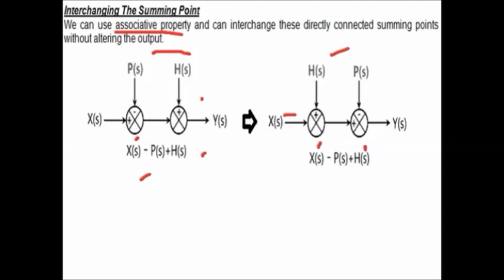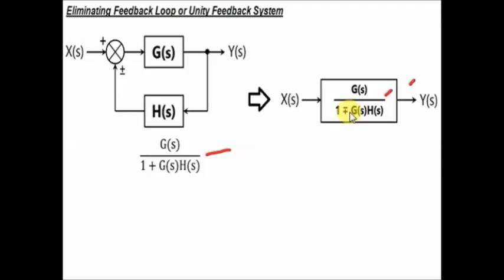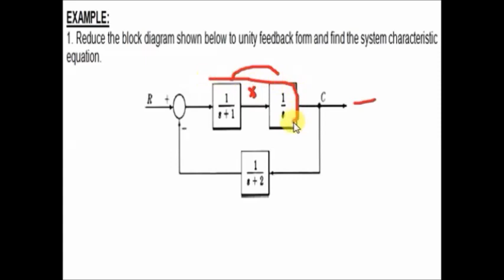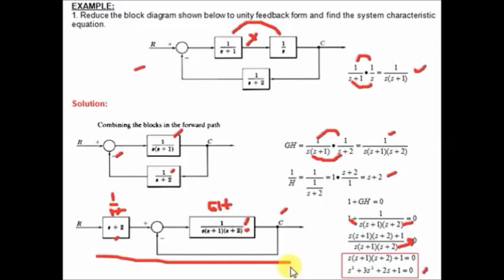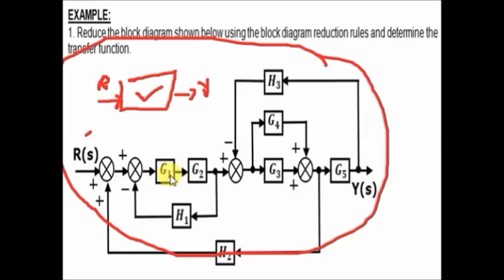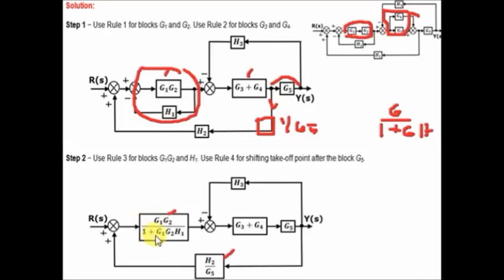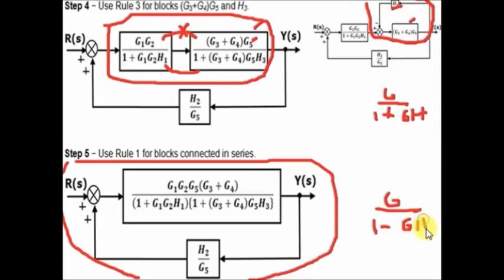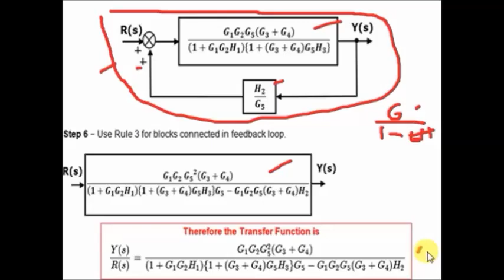BLOCK DIAGRAM ALGEBRA & TRANSFER FUNCTION PART 2 - FEEDBACK AND CONTROL SYSTEMS TAGALOG VERSION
This is a tutorial video about Block Diagram Algebra and Transfer Function of a Systems in Feedback and Control Systems Tagalog Version.
a) Block Diagram Algebra Definition
b) Basic Connections of Blocks
c) Series Connection
d) Parallel Connection
e) Feedback Connection
f) Block Diagram Algebra For Summing Points
g) Block Diagram Algebra For Takeoff Points
h) Interchanging The Summing Points
i) Splitting or Combining Summing Points
j) Eliminating Feedback Loop
k) Unity Feedback System
l) Block Diagram Reduction Rules
m) Examples/Solved Problems